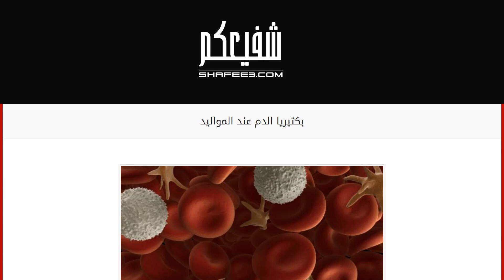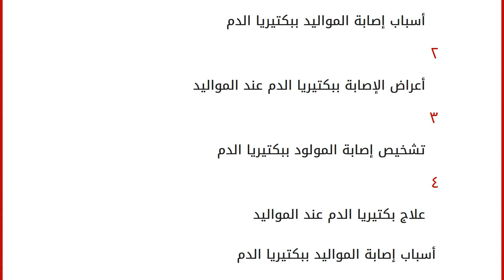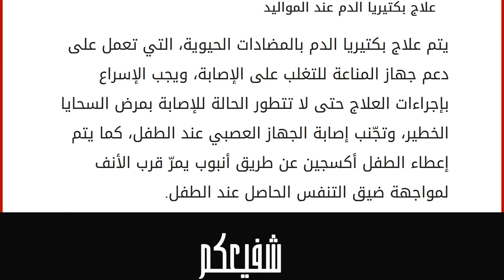بكتيريا الدم عند المواليد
بكتيريا الدم عند المواليد، أو ما يعرف بتجرثم الدم، هو وجود بكتيريا في دم المولود، وهو التهاب شديد ناتج عن وصول الجراثيم البكتيرية إلى الدم، مما يؤدي إلى ظهور بعض الأعراض والعلامات على المولود نتيجة تلوّث مجرى الدم بالبكتيريا الجرثومية. يحدث تلوث الدم بالبكتيريا عند المواليد الجدد من أوّل لحظة في ولادة الطفل، حتى عمر الثلاثة أيام، ويتطلّب هذا تدخلاً علاجيّاً سريعاً، خصوصاً أنّ المواليد الجدد تنخفض لديهم كفاءة جهاز المناعة، ويصل معدل الوفاة عند المواليد الجدد المصابين ببكتيريا الدم إلى 40%؛ لذلك فمن الأفضل اتخاذ إجراءات الوقاية عند الأم أثناء الحمل، وأثناء الولادة، وأخذ احتياطات النظافة العامة في المستشفيات والخداج، لتجنّب أخذ عدوى الإصابة ببكتيريا الدم. محتويات
١ أسباب إصابة المواليد ببكتيريا الدم
٢ أعراض الإصابة ببكتيريا الدم عند المواليد
٣ تشخيص إصابة المولود ببكتيريا الدم